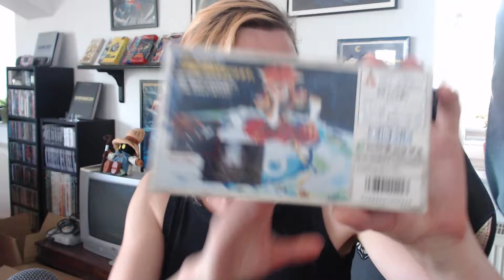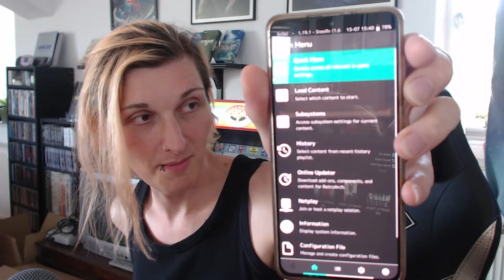Video Games and Owning Them